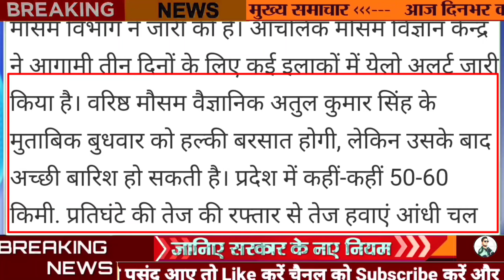UP Weather News 25 से 29 मई भारी बारिश, आंधी तूफान का यलो अलर्ट जारी मौसम विभाग का पूर्वानुमान